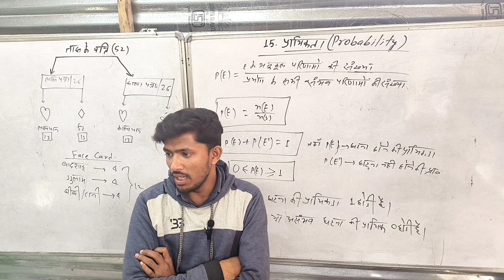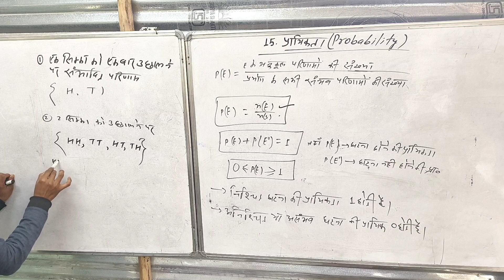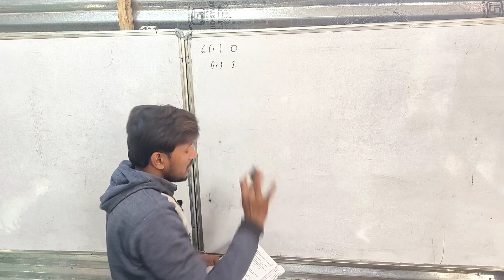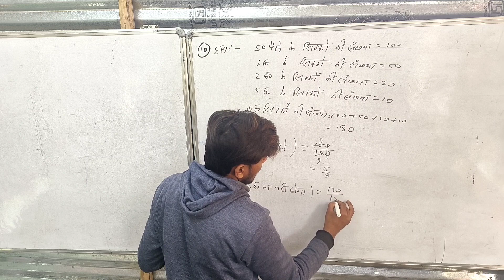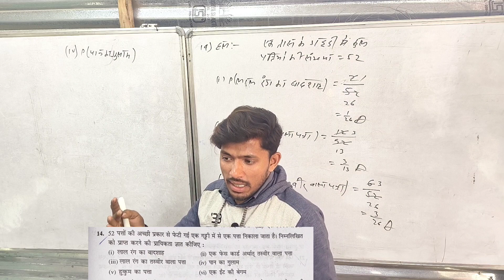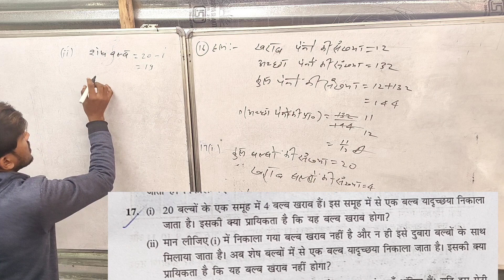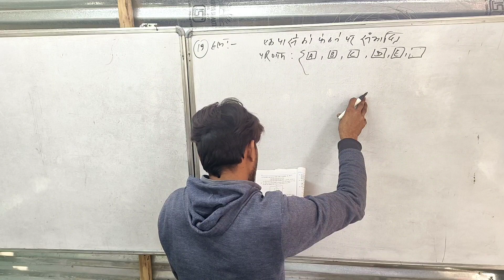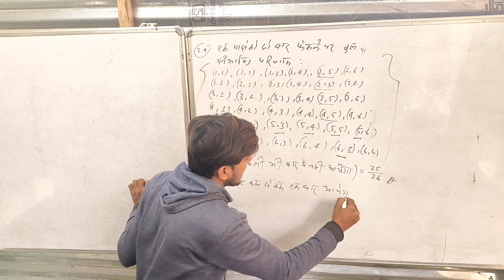प्रायिकता || Probability || One Shot || Class 10th Maths Chapter 15 One Shot || Bihar Board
Topic Related  Words :-
10th maths chapter 15
10th math video by vipin sir
Bihar Board Class 10 ex 15.1
Bihar Board Class 10 ex 15.2
Bihar Board VVI Subjective Questions
Bihar Board VVI Objective Questions
10th Maths Chapter 15
10th Maths Chapter 15 Exercise 15.1
10th Maths Chapter 15 Exercise 15.2
10th Maths Chapter 15

I hope ki aap sabhi ko yah lecture helpfull hua hoga.
thanks
-: Coaching Address:-
Village - Arari
Post - Dharahara
Police - Sarai
Dist - Vaishali
Sub Division - Hajipur
State - Bihar
Pin 844117